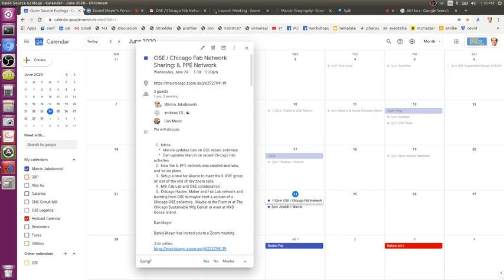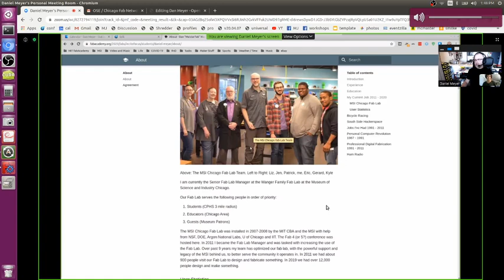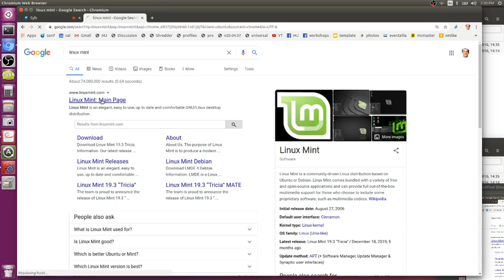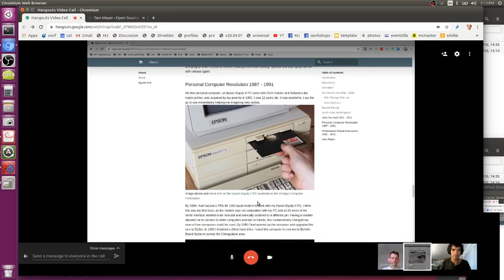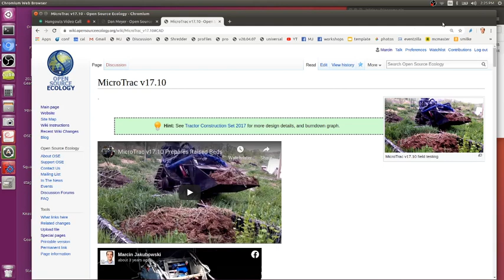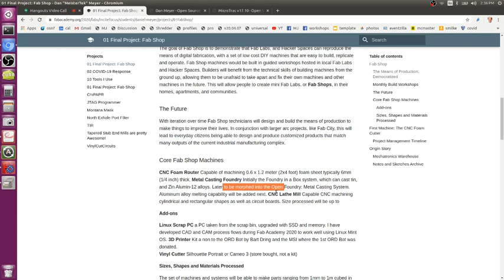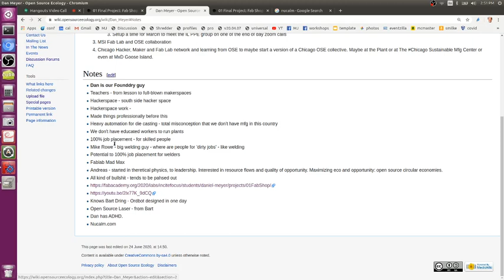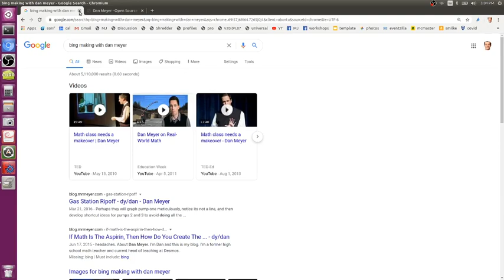FabLab Mad Max - Microwave Metal Casting, Rapid Prototyping, and Saving the World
Interesting discussion on seeds of the Open Source Microfactory and rapid manufacturing, casting, microwave metal. There's good room to collaborate on  a practical, bootstrapping open fabrication facility - on scales from a living room to a full Microfactory with induction furnace and hot metal processing.

The common ground is bringing real production back to America, or whatever country you are from.